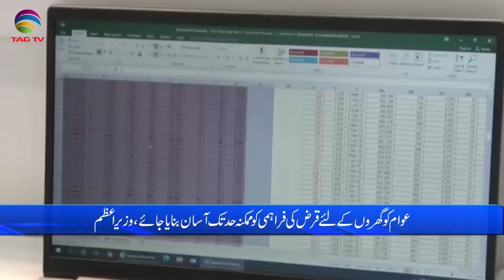Pakistan News Bulletin with Rukhsar Shahzad, June 7, 2021